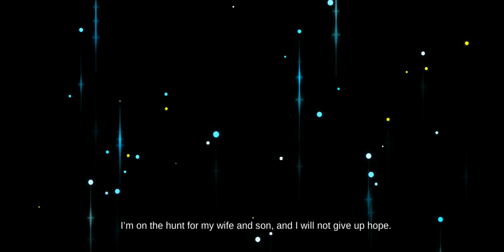Fury Survivor: Pixel Z First Gameplay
Welcome to Pixel-Art Zombie Slaughter Party!
Here is your Invitation Code: SEARCH, COLLECT, SLASH!

GAME INTRO:
WARNING!Z-Virus leaked out! Z-Virus leaked out! Z-Virus leaked out!
Within just a few days, most of humanity had been infected. All that is left are countless bodies and wandering zombies. But you, the hero raised in Doomsday, became a fury survivor to accomplish your mission.

SPECIAL MISSIONS:
*Find Family in Apocalypse*
Your beloved wife and daughter disappeared in the apocalypse. In order to find them, you must travel through different areas and wipe out zombies along the way. The path is extremely perplexed. Just be brave, Warrior!

*Zombie Slaughter Party*
Kill or be killed, you have no choice! Infected zombies are everywhere, and you must become a ruthless killer. Carry your gear and weapons, enjoy a slaughter feast with your soaring adrenalin. The splashing blood and the burst of zombie brain will be your trophies. Kill all of them NOW!

*Scavenge Supplies & Weapons*
Arm yourself and be ready to fight anytime. Search for supplies such as food, beverage, equipment and weapons across the map. Diverse weapons are waiting for you to choose.

*Build Viable System*
In the Doomsday survival is the most basic goal. Utilize your camp to collect food, water, wood, etc., learn different crafts and create your own refuge. Remember, you are the Fury Survivor!